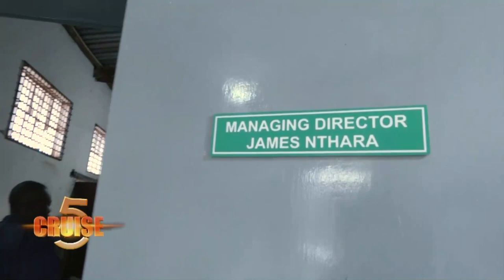CRUISE 5 WITH RODGERS KAUNDA - STEEL FURNITURE WELDER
Rogers Kaunda is a young man who gives life to dead vehicles, turns almost any piece of old scrap metal into new furniture like office desks and chairs. He has a way with steel and can make interesting pieces of art from ordinary pieces of metal. Rogers studied Procurement and graduated with excitement, hoping for a fantastic white-collar job. When he stayed for years without a job he gathered his courage and tools, went to a local welder and asked him to train him in welding, and that was it. Rogers believes if the government empowered young people with equipment and working space, they would make exceptional pieces of art.